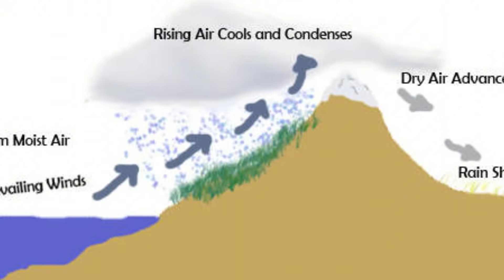1 MIN AGO: California's Wettest Christmas Ever Recorded — "12 Million Under Flood Alert!"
California is experiencing its wettest Christmas ever recorded — and the consequences are turning deadly.

A powerful atmospheric river slammed into the state over Christmas Eve and Christmas Day, delivering extreme rainfall at rates rarely seen in modern records. Four people are confirmed dead. More than 100 rescues have already taken place. Entire mountain communities are buried under mud, debris, and floodwater.

But this is not just a story about rain.

This video breaks down why these floods are different, how last year’s wildfires created invisible danger zones, and why burn scars are turning ordinary storms into fast-moving debris flows with almost no warning. Using official data from NOAA, NASA, Cal OES, USGS, and emergency agencies, we explain how atmospheric rivers work, why they are intensifying, and how fire-damaged soil fundamentally changes the physics of flooding.

You’ll see how communities like Wrightwood were overwhelmed in minutes, why major highways vanished under water, how power and communication systems failed, and why millions of Californians remain under flood alerts even after the heaviest rain has passed.

This is a slow-motion disaster shaped by climate, fire, infrastructure limits, and physics — not panic.

No exaggeration. No speculation. Just what is happening, why it’s happening, and what scientists still can’t predict.

Stay informed. Stay aware. And if you live in a flood- or fire-prone area, take official warnings seriously.